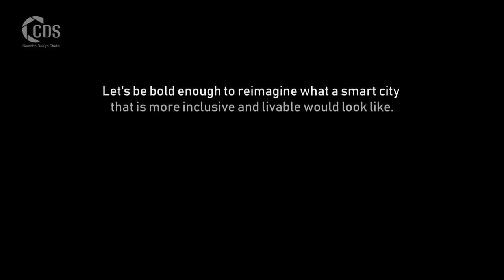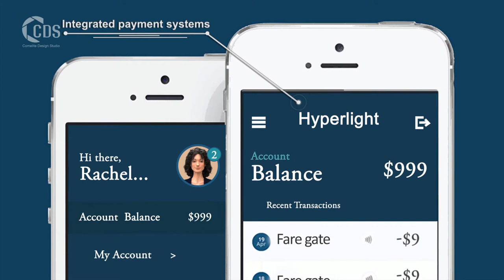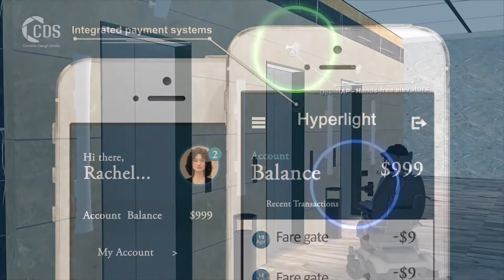A 3D Animation Video for Hiperlight